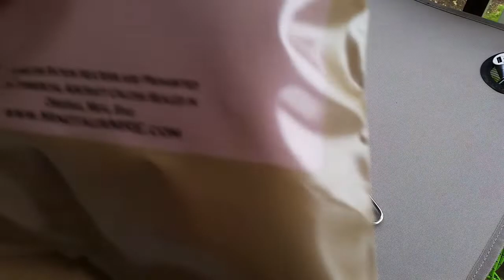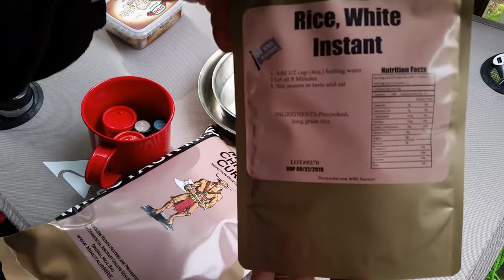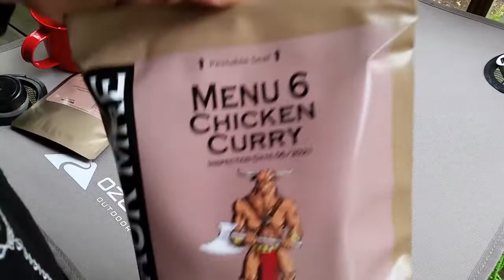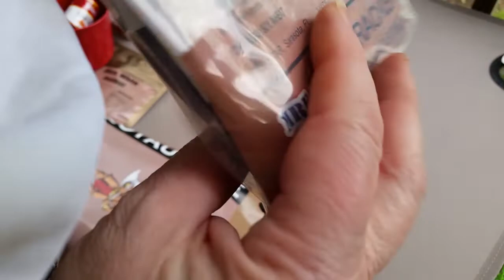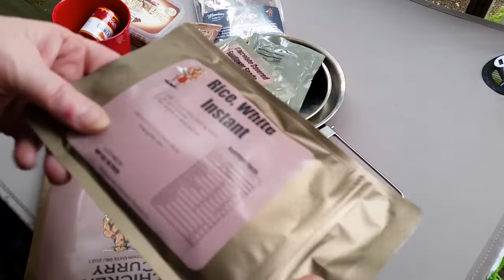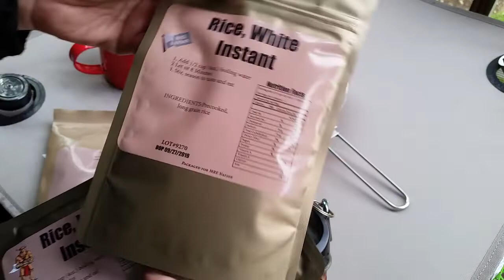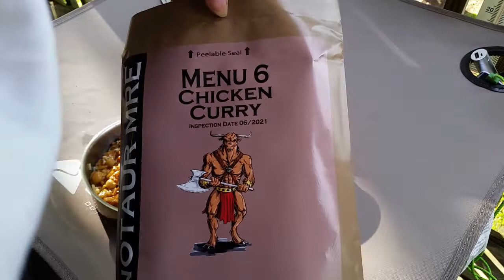Minotaur Trading Company Ration Cooking Contest Entry -- Chicken Biryani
Minotaur menu 6 chicken curry -- main seasoned with pepper from the ration, paprika and half a can of rinsed chickpeas from my kitchen.  rice seasoned with garlic salt and curry from Spice Kit 1 plus paprika, onion powder and turmeric from my kitchen.  topped the rice with the chicken curry/chickpea mix and topped with sesame seeds bought as a single item from Minotaur Trading Company.  I made the coffee using the sweetened condensed milk,  and orange drink from the ration